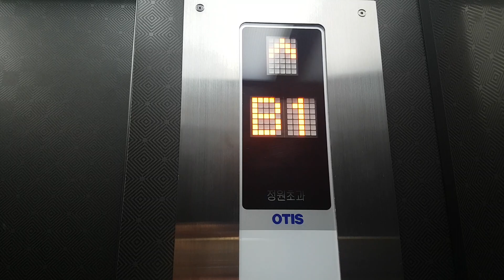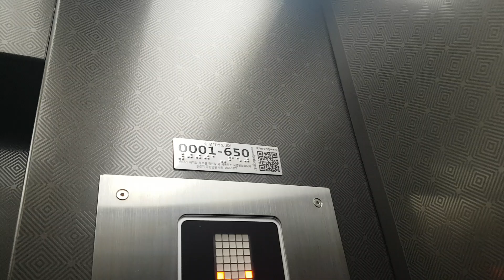서울특별시 종로구 인사동길 32 (관훈동) 통인가게 OTIS엘리베이터 대차후 탑사기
대차전 : 1974년 6월 1일식 신영전기 AC-2
대차후 : 2016년 8월 19일식 OTIS GM1

대차전에는 버튼 취소가 안되고 B1층이 없었지만, 대차후는 버튼 취소가 되고 B1층이 추가되었습니다.
그러나 여기는 6층에 사무실이 있으니 탑사시 주의하시기 바랍니다.